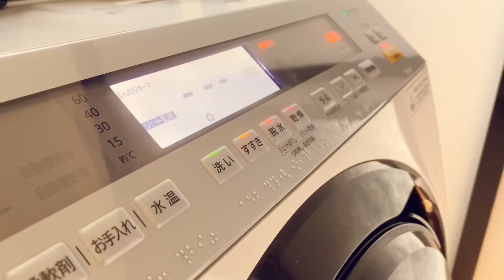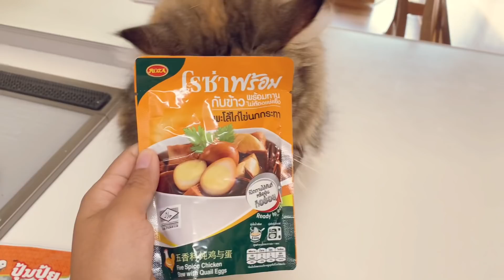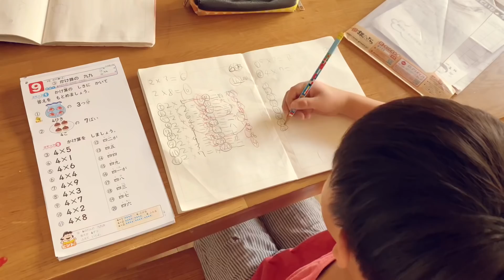ชีวิตในญี่ปุ่น•104 ญี่ปุ่นแถบชานเมือง เมืองเล็กๆแสนเรียบง่าย เปิดเมนูอาหารไทยประจำสัปดาห์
ไดอารี่online

Music
Olly Arnold feat. Jimmy Burney
Jolly Holiday